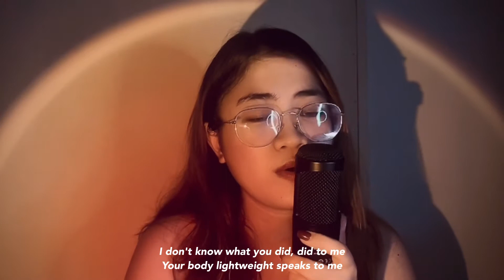Ayradel - Under the Influence (Girl Version)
Hi, this is my version of Chris Brown's UNDER THE INFLUENCE.